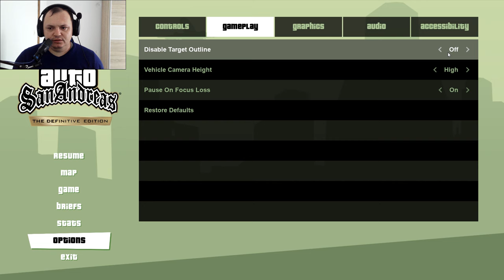Grand Theft Auto San Andreas TDE — Wu-Zi Želi da ronimo?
grandtheftautosanandreasdefinitiveedition Pogledajte kako je tekla priča od igre i što se sve dogodilo, uživaj te.